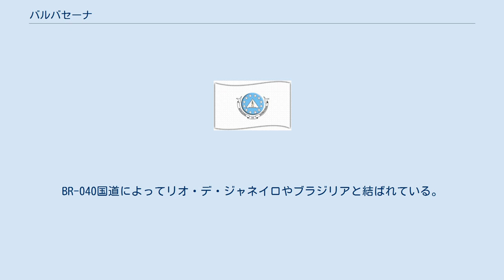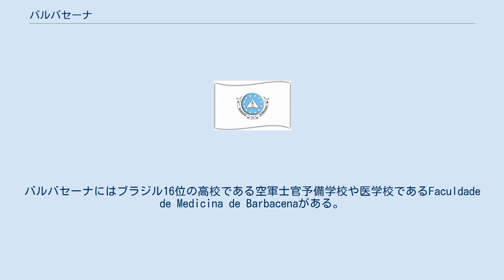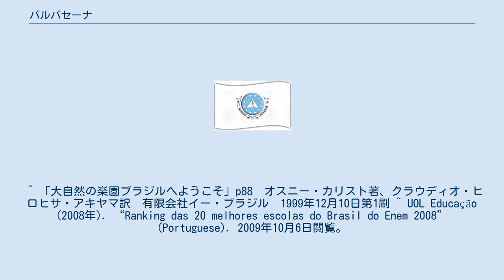バルバセーナ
バルバセーナ（Barbacena）は、ブラジルの都市。
ミナスジェライス州南部に位置する。
人口124601人（2006年）、面積788km²。
標高1136m。
州都ベロオリゾンテの南、マンティケイラ山脈中に位置し、ブラジルでもっとも標高の高い10都市に含まれている。
BR-040国道によってリオ・デ・ジャネイロやブラジリアと結ばれている。
州都からは165kmはなれ、ジュイス・デ・フォーラからは97km離れている。
バルバセーナは標高が高いため気候は冷涼であり、夏の平均は24℃、冬の平均13℃である。
涼しい気候と豊富な降雨量はバルバセーナをミナスジェライス州最大の生花生産地帯の中心とした。
このため、バルバセーナは「バラの街」との愛称で呼ばれている。
また、この気候は酪農にも有利に働き、バルバセーナは乳製品の生産でも名高い。
また、小規模な繊維工業もある。
 19世紀には、バルバセーナはミナスジェライス州の鉱山と海岸を結ぶ主要な流通の中心だったが、鉄道の延伸とともにその地位を失った。
バルバセーナにはブラジル16位の高校である空軍士官予備学校や医学校であるFaculdade de Medicina de Barbacenaがある。
また、バルバセーナには狭軌鉄道であるEstrada de Ferro Oeste de Minasの駅がある。
 バルバセーナはアメリカ合衆国アイオワ州バーリントンと姉妹都市提携を結んでいる。
 ^ “Estimativas das Populações Residentes, em 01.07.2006, Segundo os Municípios” (Portuguese). IBGE. 2006年9月1日閲覧。
 ^ 「大自然の楽園ブラジルへようこそ」p88　オスニー・カリスト著、クラウディオ・ヒロヒサ・アキヤマ訳　有限会社イー・ブラジル　1999年12月10日第1刷 ^ UOL Educação (2008年). “Ranking das 20 melhores escolas do Brasil do Enem 2008” (Portuguese). 2009年10月6日閲覧。
 ^ Agreement. Sister Cities International. 1963年5月31日. 2017年1月20日閲覧.